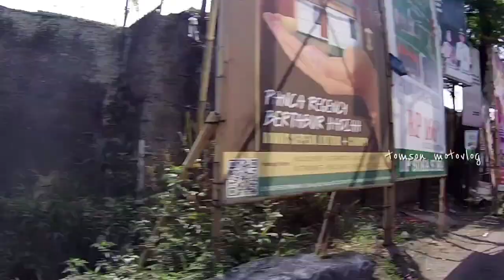PERJALANAN KE RANCAEKEk DARI CIPARAY || 9 Juli 2024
Perjalanan dari Ciparay Menuju Rancaekek, Jelajahi Bandung Timur! 🚦

Ikuti perjalanan seru kami menyusuri rute dari Ciparay menuju Rancaekek, melintasi jalanan khas Bandung Timur yang penuh pesona. Rute ini menawarkan kombinasi suasana pedesaan, area persawahan, hingga jalanan kota yang sibuk. Cocok untuk kamu yang ingin tahu lebih banyak tentang rute harian di Bandung Timur! 🌾✨

Dalam video ini:
✅ Jalanan asri yang menghubungkan Ciparay dan Rancaekek
✅ Aktivitas lokal yang menarik di sepanjang perjalanan
✅ Tips menghadapi jalanan ramai di area Rancaekek

Tonton sampai habis dan rasakan pengalaman berkendara di jalur yang unik ini. Jangan lupa tinggalkan komentar tentang pengalamanmu melintasi rute Ciparay ke Rancaekek!

segmen
00:00 cuplikan
01:28 pembukaan depan alun alun ciparay
02:27 jl laswi
06:13  majalaya
12:40 solokan jeruk
18:00 rancabatok
23:00 rancaekek wetan
26:20 dangdeur
28:33 penutup di jl raya rancaekek garut